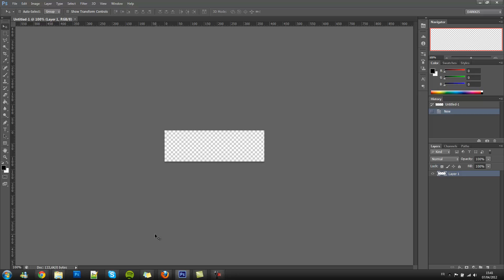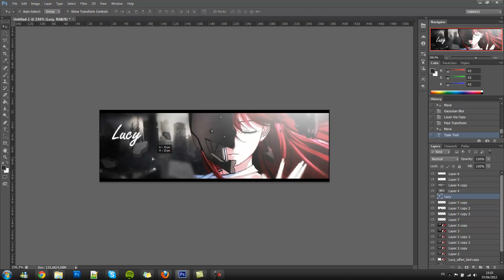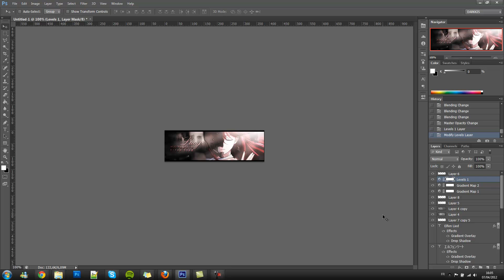(003) [Speed] Signature Lucy (Elfen Lied)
Original duration: 0:24:22
Software: Photoshop CS6 Beta.